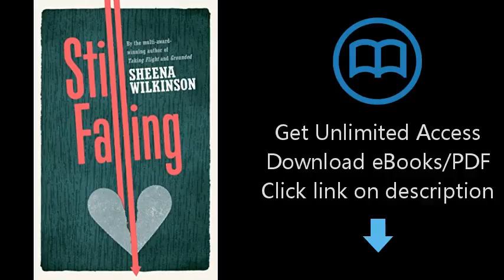Download Still Falling [P.D.F]